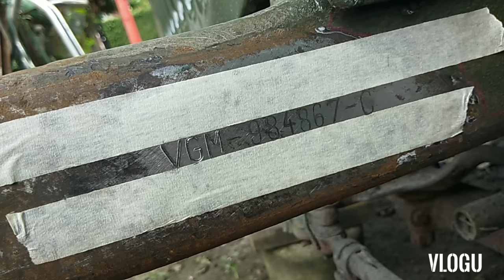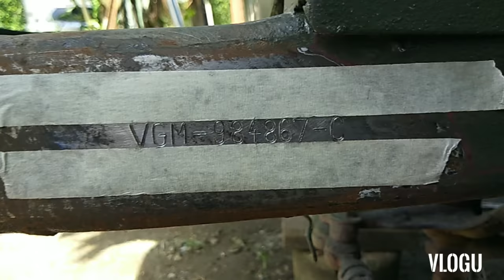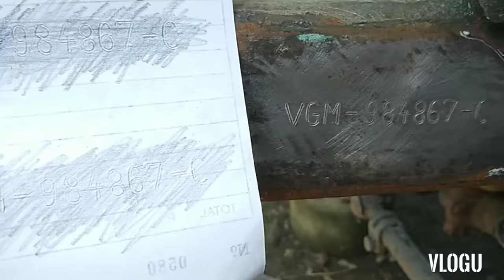how to make chassis number using this tools Original size